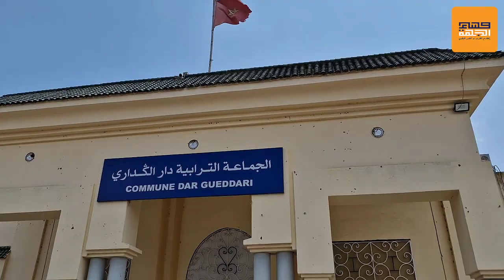عيدودي يؤكد على علنية دورات جماعة دار الكداري و يؤيد فكرة البث المباشر لأشغال دورات المجلس الجماعي